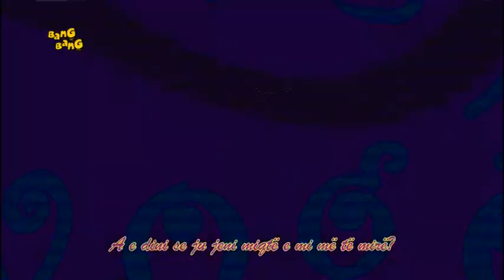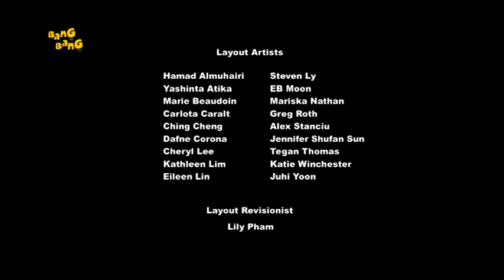[Albanian, "Jess" Discographic] MLP: FiM - S9E6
Albanian title: Terren i përbashkët

Thanks kuco for archive it.